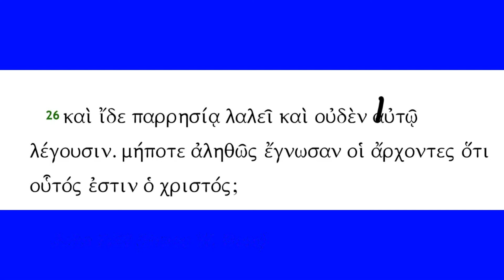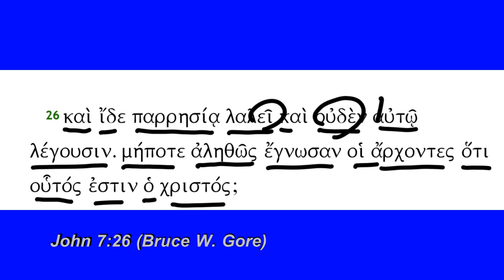John 7:26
John 7:26